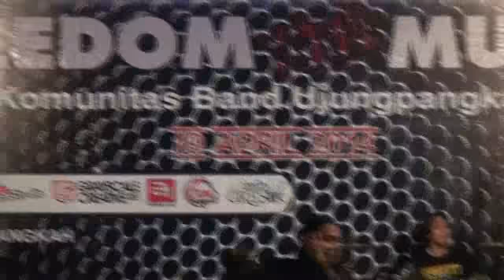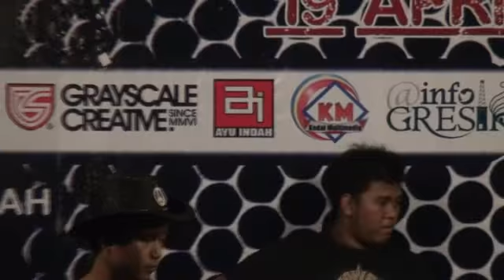QuarterMaster - Live at Ujungpangkah (FYM #2)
Komunitas Band Ujungpangkah | Freedom Your Music #2 | 19 April 2014 | Ujungpangkah - Gresik